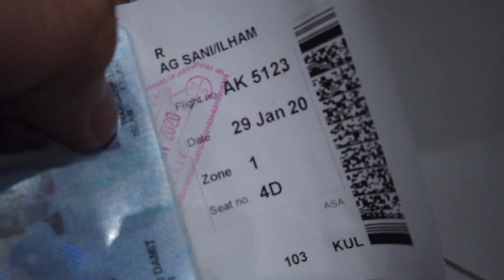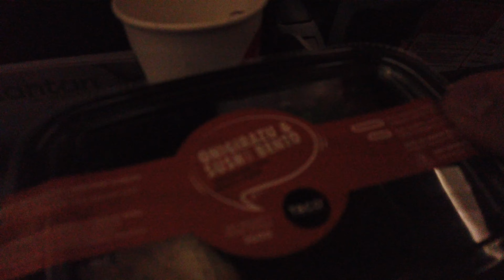Adikarma Band Ke Pahang 1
Perjalanan Adikarma Band
Ke Pahang untuk memenuhi Undangan
Majlis Perkahwinan :)